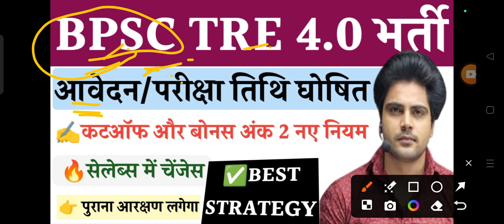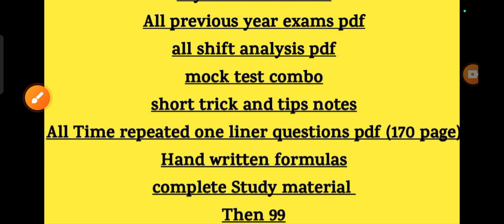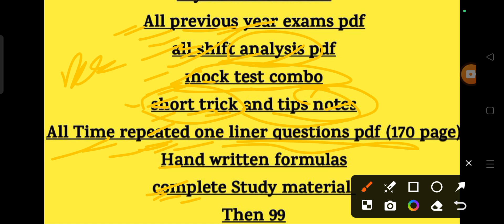Bpsc tre 4.0 form apply date | Bpsc Teacher Exam Date | Bpsc Tre 4.0 Vacancy Notification Update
-Handwritten Formula

Ans. 999
Final Price

by
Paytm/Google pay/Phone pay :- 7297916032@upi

Ans. No

                                 Thanks

bpsc tre 4.0 me negative marking hai ya nahi,
bpsc tre 4.0 music syllabus,
bpsc tre 4.0 math syllabus 9 to 10,
bpsc tre 4.0 maths 9-10 syllabus